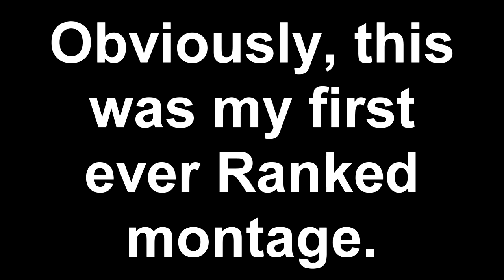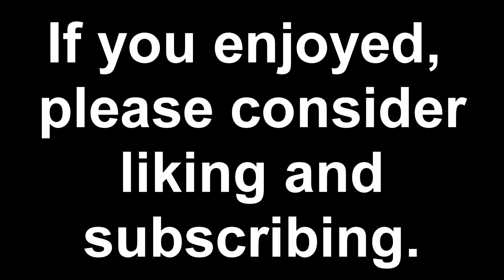Ranked Bedwars Montage (CDC)